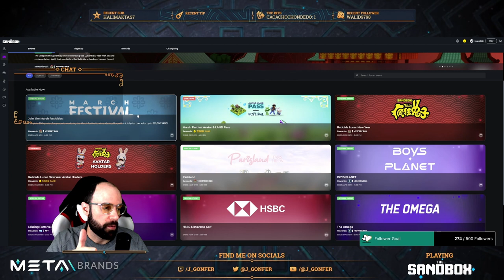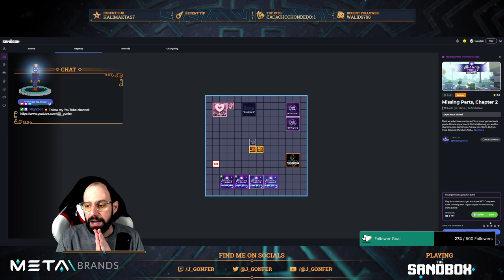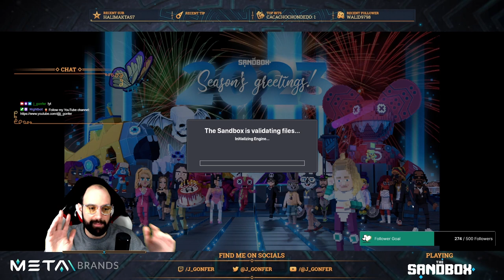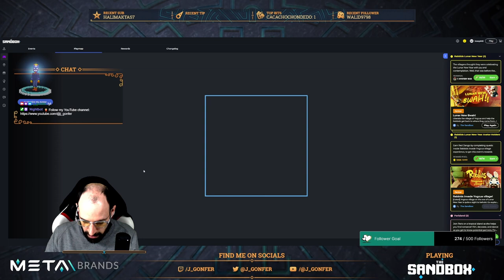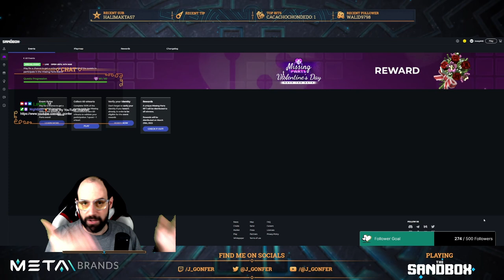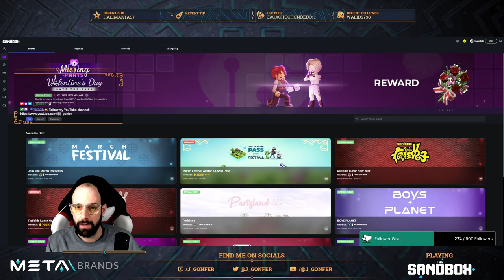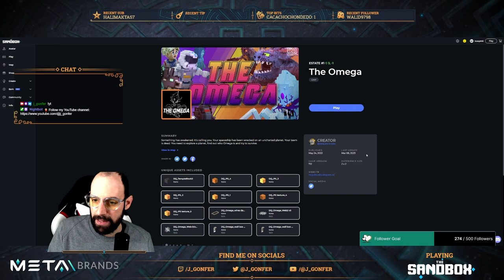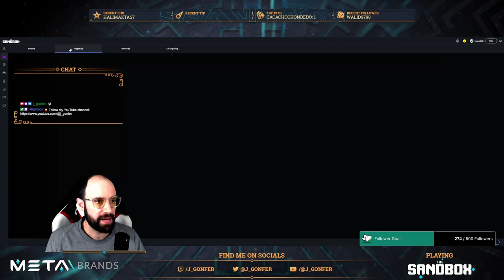Twitch Stream 2023-03-10 - Play Missing Parts Chapters 2 & 3 and The Omega XPs in The Sandbox!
VIDEO CHAPTERS
0:00:05 Intro
0:04:44 Check Events
0:18:07 Missing Parts Chapter 2 - Drama Route (100% ✅)
1:00:49 Missing Parts Chapter 2 - Romance Route (100% ✅)
1:23:58 Missing Parts Chapter 3 - Romance Route (100% ✅)
2:08:39 MadBalls, new Avatars Collection
2:10:20 Head5, new Avatars Collection
2:13:01 The Omega (100% ✅)
2:43:25 Ending
2:45:59 Outro

This video is a full Twitch stream on March 10, 2023:
⚠️ Available until May 10, 2023